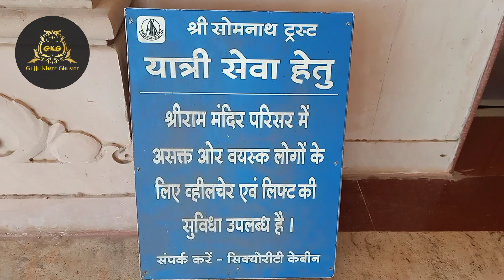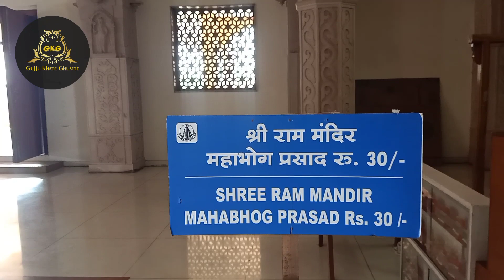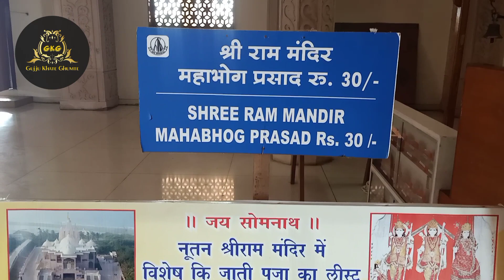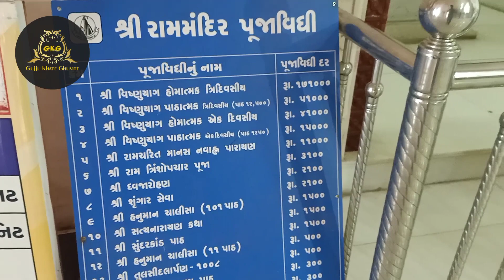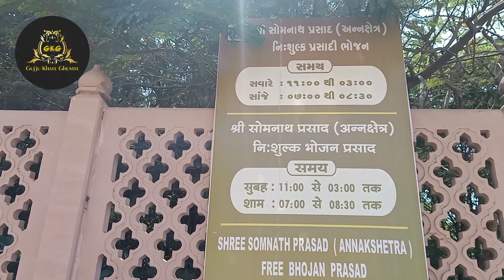ગુજરાત નું સૌથી મોટું રામ મંદિર સોમનાથ | Ram Mandir | Somnath Tour | Live Darshan | Somnath Temple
👉 Address:-
Shree Ram Mandir,
Prabhash Patan,
Somnath, Gujarat.